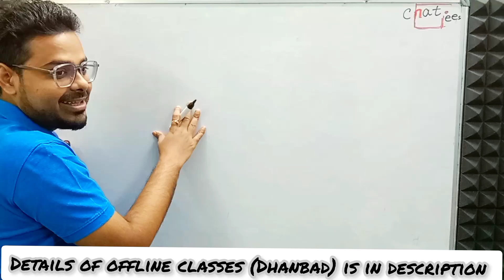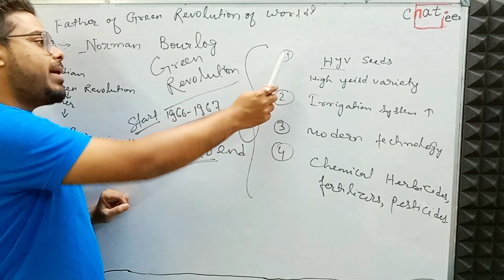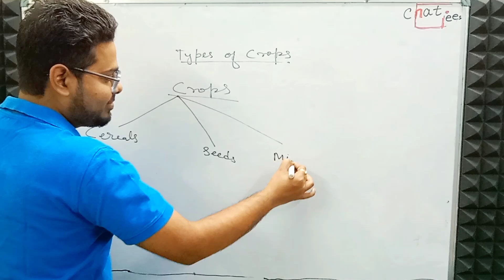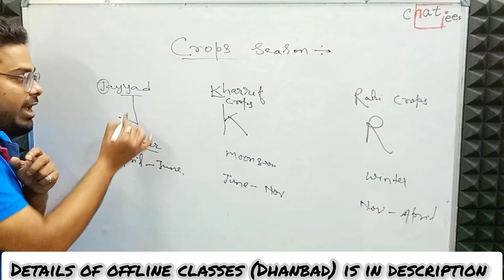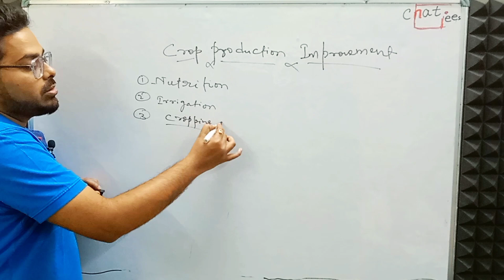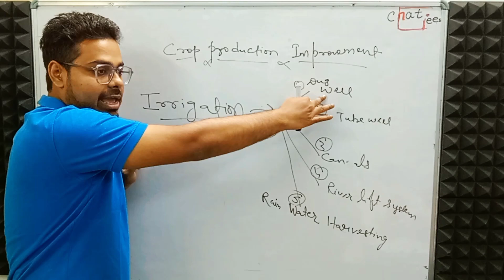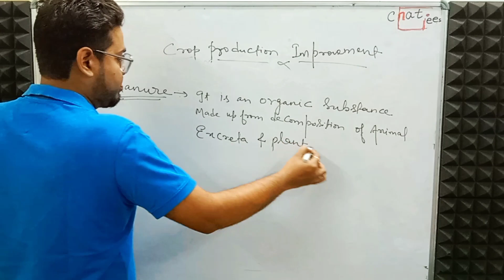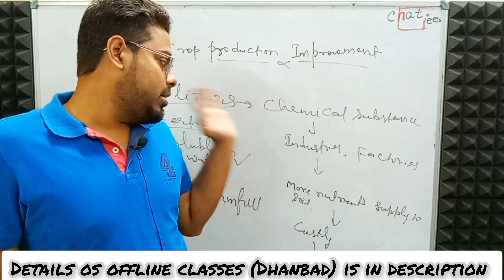IMPROVEMENT IN FOOD RESOURCES | CLASS 9 | BIOLOGY | ChatJEEs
If you are from Dhanbad & wants to join ChatJEEs offline class fill out this form :

*Books Recommendation for Class 10th* :

Links to all the books mentioned  below are of Latest edition i.e 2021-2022 :

Link to Purchase Maths NCERT Class 10th

Link to purchase Maths , RS Agarwal (latest Edition _ 2021) for class 10th

Link to purchase Maths, RD Sharma for Class 10th

Link to Purchase Science , NCERT Class 10th

Link to Purchase Physics , S.chand (Latest edition 2021 ) for class 10th

Link to Purchase Chemistry , S.chand(Latest Edition 2021) for class 10th

Link to purchase Biology , S.Chand(Latest Edition , 2021 ) for class 10th

Link of Previous Year sets & Sample Papers will be updated soon ...

My Gears :

My mic
My Tripod
My Camera
My Laptop
Acoustic Foam
pen tablet